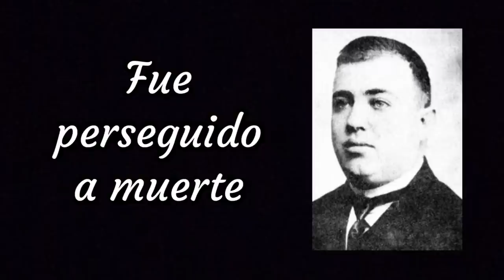San Rafael Guízar y Valencia en 1 Minuto - El Santo del Día - 24 de Octubre